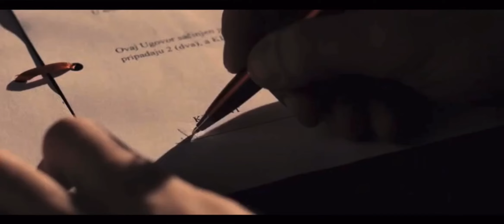Фильм запрещённый в 63 странах ! СЕРБСКИЙ ФИЛЬМ [обзор]